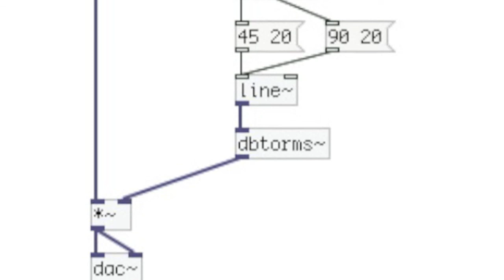Pitch vs Amplitude for sine waves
A sine wave at 150 Hz. The amplitude is changed between 45 dB and 90 dB to demonstrate how perception of pitch is dependent of amplitude for sine waves.

Listen in headphones for best results.